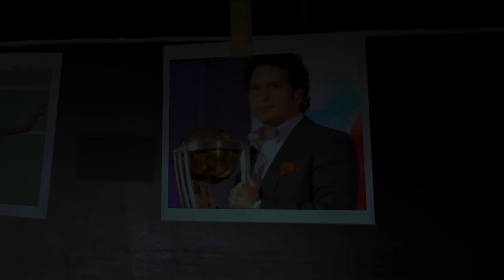Sheila Dikshit's Son Sandeep Dikshit Statement Creates Buzz | Capital TV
Delhi Chief Minister Arvind Kejriwal was arrested on Thursday night in an alleged liquor scam.While Aam Aadmi Party is angry after the arrest of Kejriwal, many opposition parties including Congress have expressed their solidarity with Kejriwal.The special thing is that many leaders including Delhi Congress President Arvinder Singh Lovely had reached Kejriwal's residence. He was also accompanied by Delhi Congress leader and former Chief Minister Sheila Dikshit's son Sandeep Dikshit.